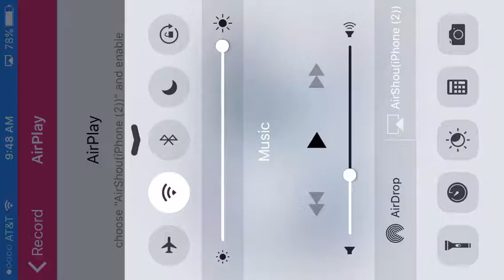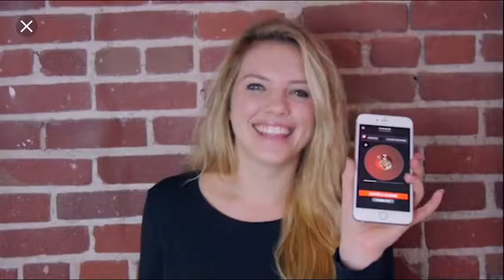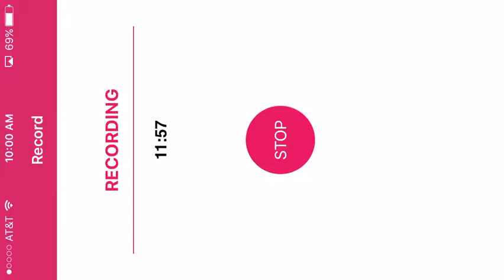He kiss a frog|ep4|geki yaba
Enjoy plz